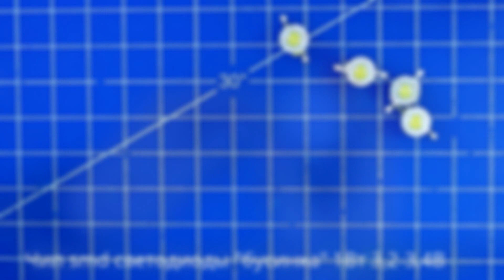Чип (SMD) светодиоды - распаковка и обзор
- Чип smd светодиоды 2835 0,5Вт 3,2-3,4В 100 штук
- Чип smd светодиоды 3528 0,1Вт 3,2В 100 шт.
- Чип smd светодиоды белые зеленые синие красные желтые 5 цветов по 20 штук
- Чип smd светодиоды "бусинка" 1Вт 3,2-3,4В